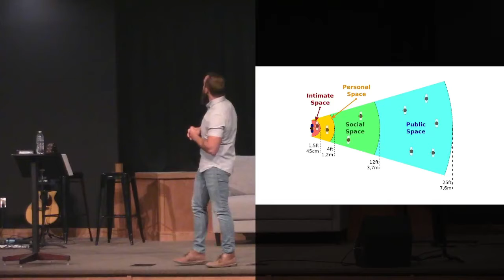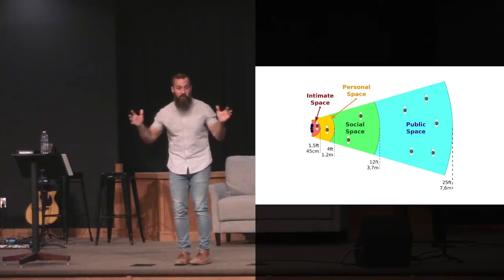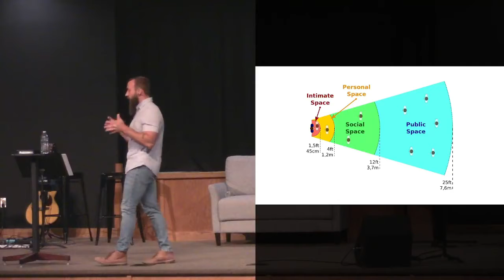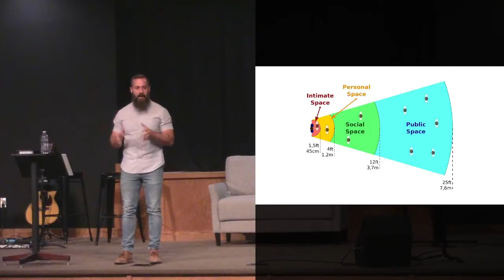A Caring People